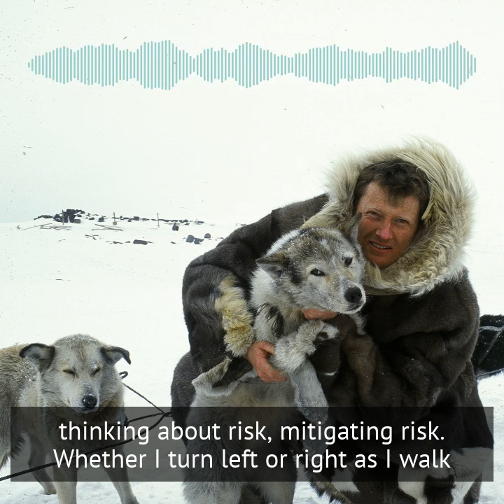Benedict Allen - Mitigating Risks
Benedict Allen is described by a British newspaper as one of the top 10 British explorers of all time. Benedict is also an environmentalist, film-maker and author of a number of books, including “Mad White Giant”, “Into The Crocodile Nest” and “Hunting the Gugu.”

In our conversation we cover a number of topics which are very relevant for leaders: how to adapt to changing circumstances; how to manage risk and uncertainty; the mindset required for surviving and indeed thriving in high consequence environments; what we can learn from indigenous cultures about change, about cause and effect, about resources and resourcefulness.